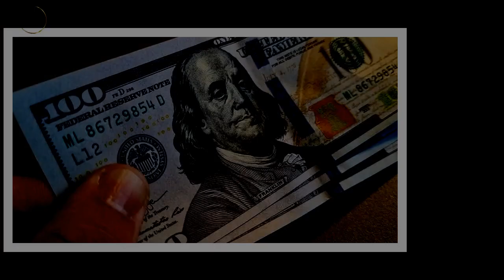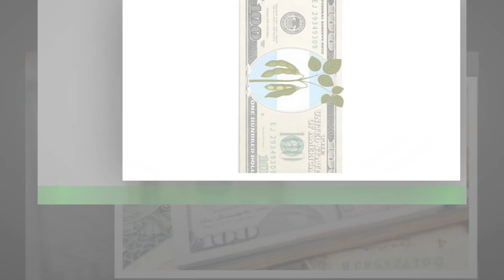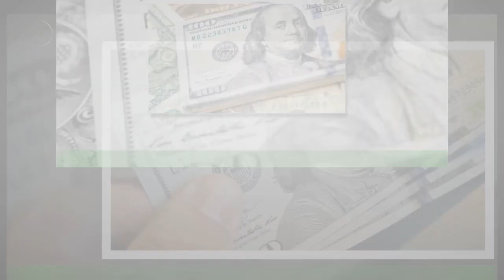Dólar hoy: el blue retrocede y cae a $475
Con el dólar blue al borde de los $500, ayer el ministro de Economía, Sergio Massa,dijo a través de Twitter que se utilizarían “todas las herramientas del Estado para ordenar esta situación”.Luego, tras una fuerte intervención en el mercado de bonos, los tipos de cambio financieros cerraron el día con algunas caídas.